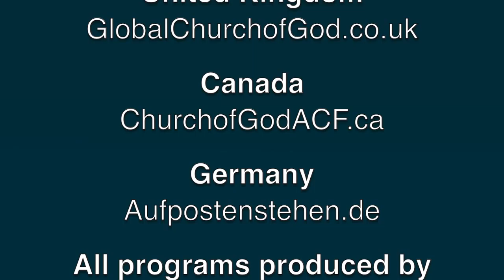A Vision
In life we come to points that are a little ambiguous at times. Which way do we go ? What path do we take?
In order to have a firm understanding and direction, it requires us having a vision. Something that we can work towards. Something that inspires and drives us forward to accomplish great things. What is our vision today?